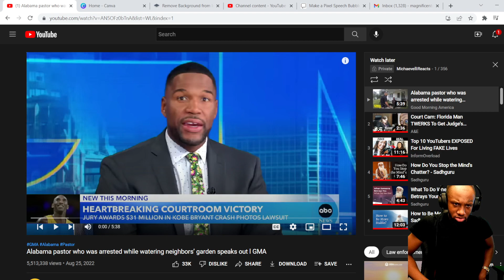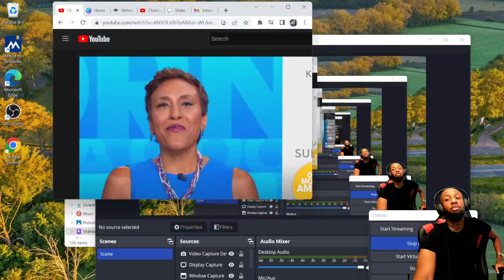Reacting To Alabama Pastor Arrested For Watering Neighbors Garden | Racial Profiling At A Glance